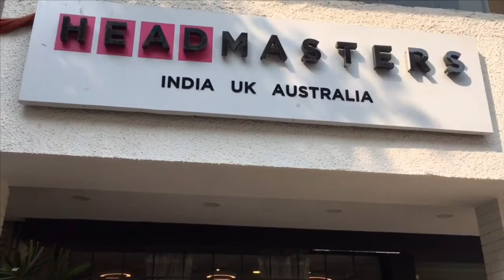Haircut After 4 years| Hair Transformation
I recently got a haircut after 4 years. At starting I used to love my long hair but then they start becoming thin and dry so, I decided to get a haircut.

Place: Headmasters, Vasant Kunj
Price: ₹600 (Hairwash+Haircut)
Experience: 4.5/5